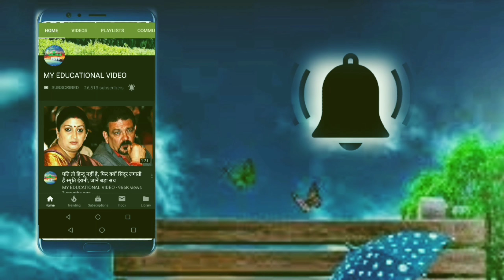आगरा: बेकाबू जनरथ बस यमुना एक्सप्रेसवे से नीचे गिरी, 29 की मौत